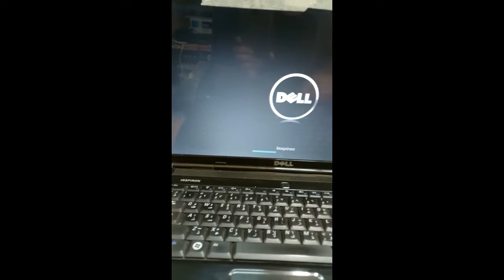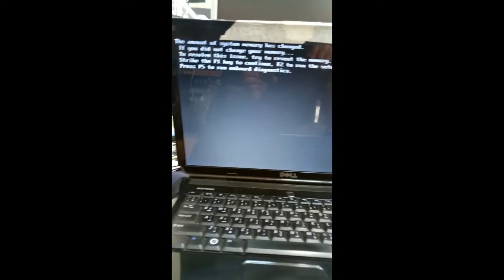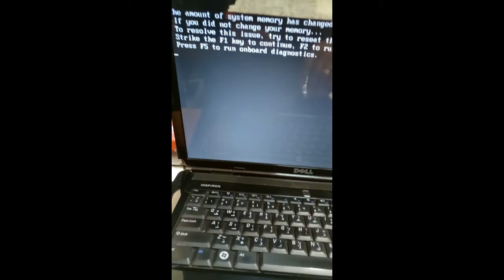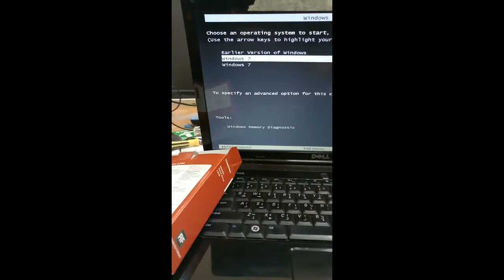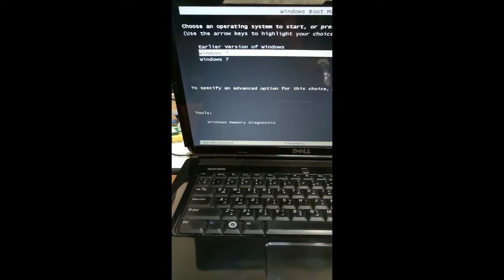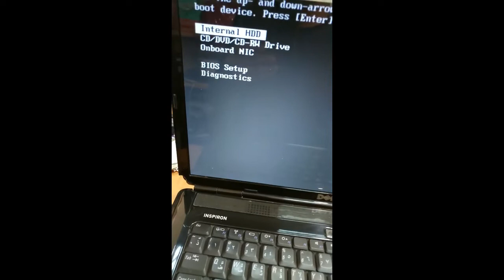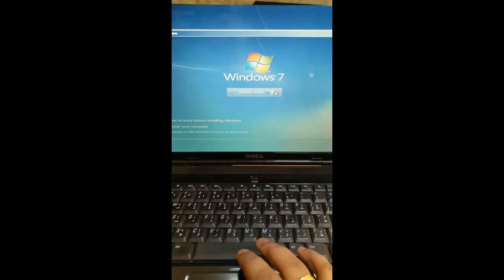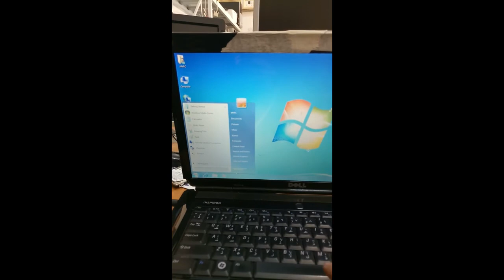How to Slove Blue Screen Error in Dell Inspiron 1545 when Boot up !!!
BLUE SCREEN ERROR.